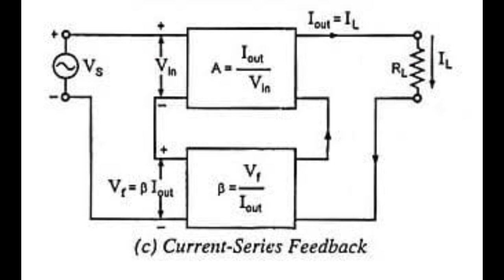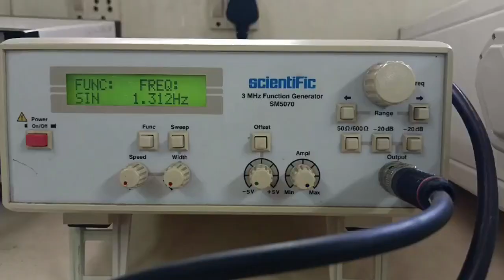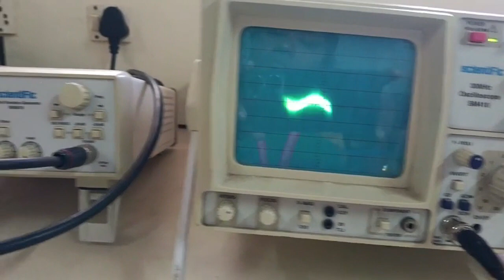Current Series Feedback Amplifier using BJT